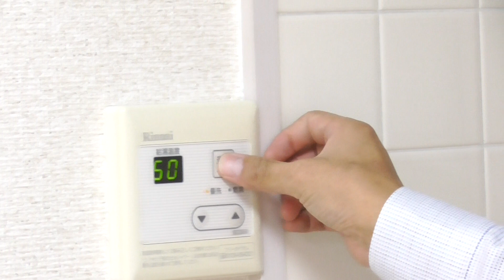3273 サンモール２ 01 1♪賃貸のマサキ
木津川市木津宮ノ内にあります３DKテラスハウスの【サンモール２】の紹介動画になります。